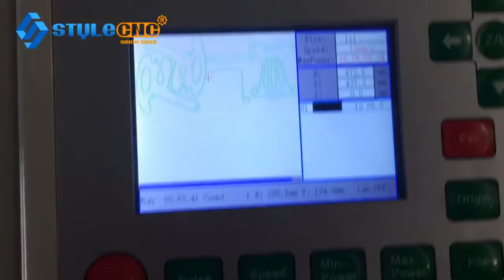STYLECNC CO2 laser engraving and cutting machine for acrylic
This video shows our laser cutting machine for cutting acrylic, it also can engrave and cut on wood, leather, glass, and other nonmetals. if you are interested in it, pls feel free to contact me: